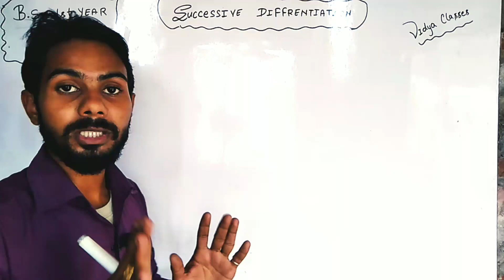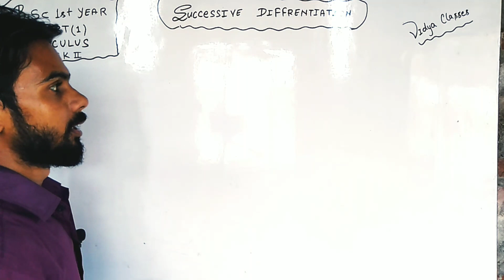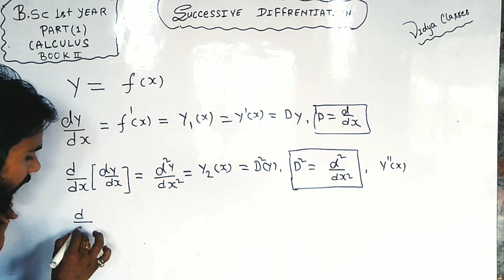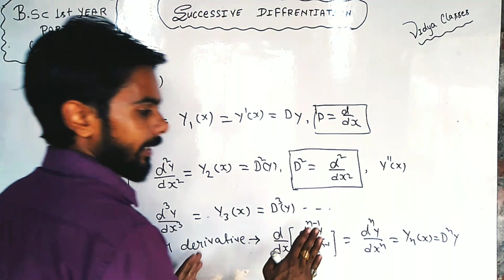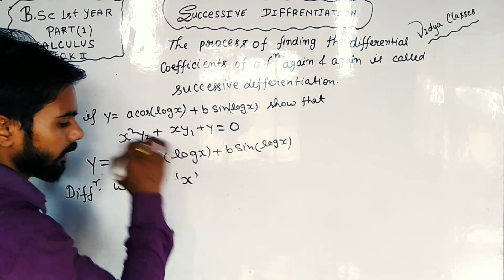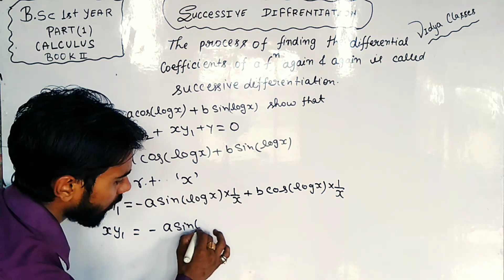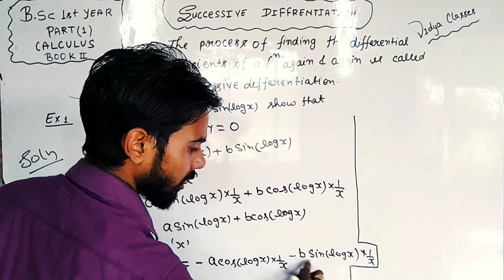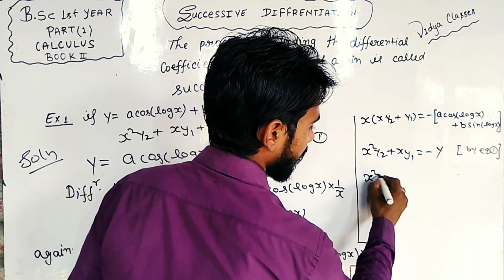Successive differentiation (b.sc 1st year calc) part 1